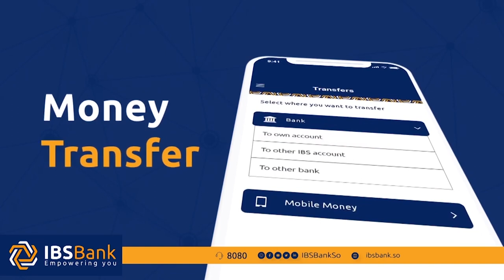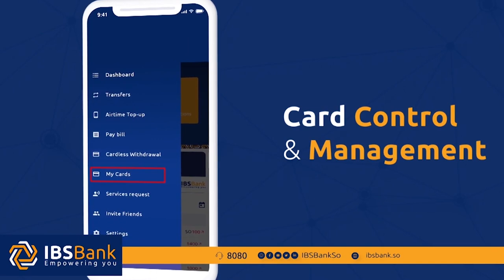Beesha Habargidir oo si kulul u cambareysay boror la sheegay in laga fujiyey Siyaasiga CC Shakuur.